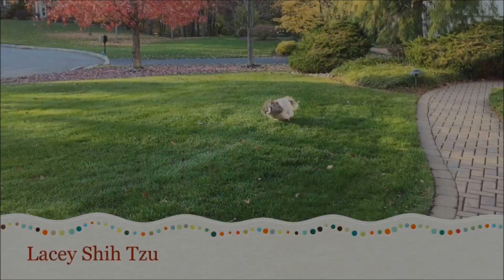Lacey is barking at nothing...again! 😂 | Shih Tzu dog makes daily bedroom rounds 🤪🐾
Oh that Lacey, always barking at nothing these days 🤪 She is making her daily bedroom rounds...is she still looking for Lexi? 😉😼